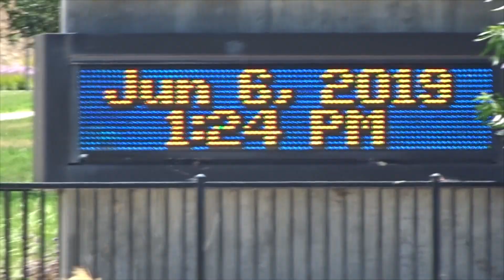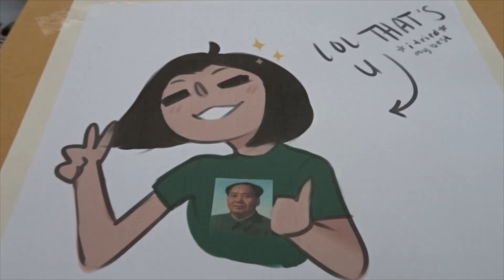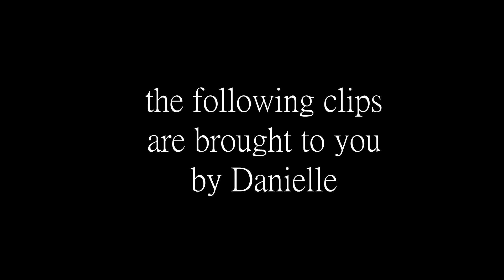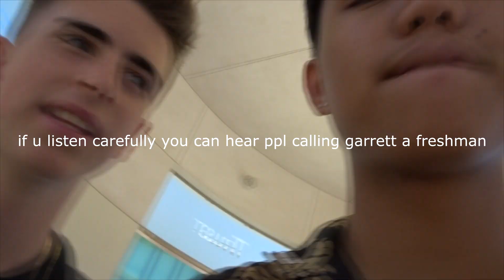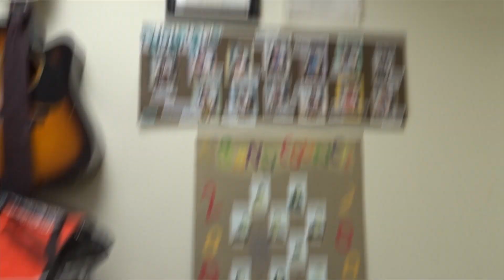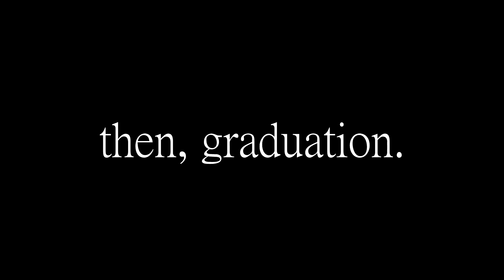last day of school/graduation 2019 :D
i had this edited and ready to go on my bros computer like a month ago but before I could render it, my bro got a new computer and i lost like half the files :) even though it's a month late, i hope you enjoy!!!

Equipment:
Canon dsc-hx80

BIO:
Hey, I'm Tammi and I make videos (obviously). I'm a junior in highschool who's constantly stressed out about nothing, and does stuff like music, art, and video editing.